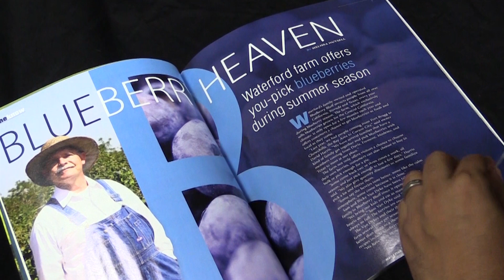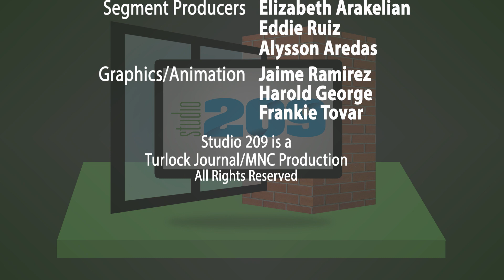Studio209 | LAC 2015 & Portuguese Bullfights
It's nothing but summer fun here at Studio209. We kick things off with Kat Country 103's Listener Appreciation Concert where we interviewed some of country music's top artists. Then we head south and check out traditional Portuguese bullfighting at the Stevenson Bullfight Arena.

Filming and Editing:
Frankie Tovar